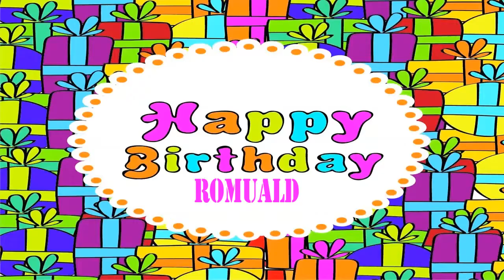Romuald Wishes & Mensajes - Happy Birthday